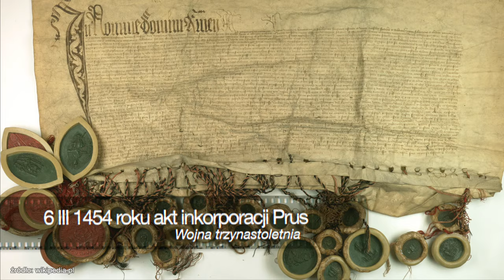Jagiellonowie w Europie Środkowej i wojna trzynastoletnia [Co za historia odc.12]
[TEMAT:] Władysław III Warneńczyk i Kazimierz IV Jagiellończyk - Jagiellonowie w Europie Środkowej i wojna trzynastoletnia.

[MATERIAŁ DLA:]
Klasa V szkoła podstawowa
Klasa I szkoła średnia

[MENU:]
1. Władysław III Warneńczyk królem Polski i Węgier.
2. Bitwa pod Warną.
3. Imperium Osmańskie i koniec epoki średniowiecza.
4. Panowanie Kazimierza IV Jagiellończyka
5. Wojna trzynastoletnia z Zakonem Krzyżackim i jej skutki.
6. Matka królów

2. Wojna trzynastoletnia z Krzyżakami
3. KARTA PRACY klasa V